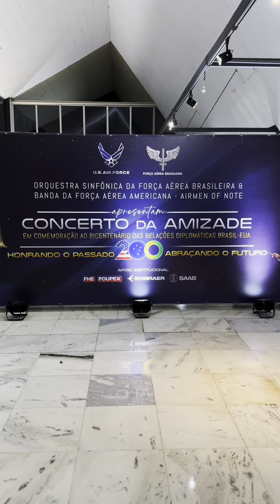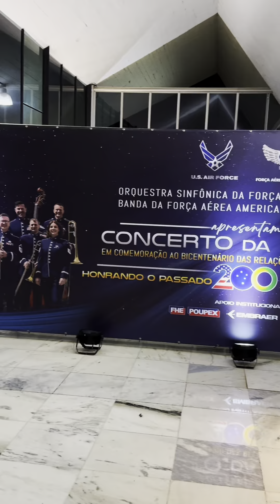Airmen of Note no Brasil